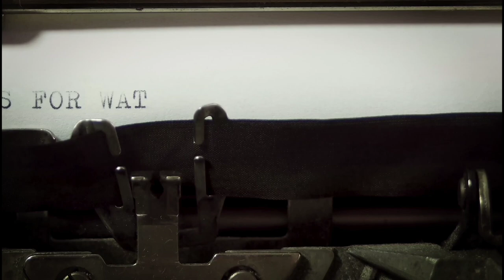Unang Gala sa New Year 2021 (Torres Farm and Resort)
IS TRAVELLING AROUND THE WORLD POSSIBLE DURING THIS PANDEMIC?

Yes it is! And you can also travel the world in just 1 day! No need for passport & Visa free! ALL FOR 180 Pesos.

Facebook Page: Torres Farm and Resort
Location: Governors Drive 4110 Naic, Philippines
Operating Hours: 9:00 AM to 9:00 PM

■■To Go and To Do■■
○ 20 Countries like South Korea, Greece, Netherlands, Egypt, Hong Kong, France etc.
○ Amare La Cucina (Restaurant) is the place for VLOGGERS. They have pizza making. Their foods are delicious and presentable, in short Pang-INSTRAGRAM hehe. Mapapapicture ka muna bago kumain.
○ Picnic - you can bring your own food guys. May mga table at upuan sila kung saan pwede kayo kumain.
○ Live Band at 5pm sa Amare La Cucina
○ SWIMMING, since resort sya may mga pool and villa where you and your family can stay. Kung gusto nyo mag-swimming it's better kung pareserve muna kayo thru their FB Page.

●DON'T FORGET TO TRAVEL SAFE!●
★ Wear Face Mask and Face Shield
★ Bring hand sanitizer, tissue and alcohol
★ Bring Umbrella or Sunblock for haring araw
★ Bawal pa din po ang bata at matanda (15 y.o below at 65 y.o above)

 Don Bradly VLOG